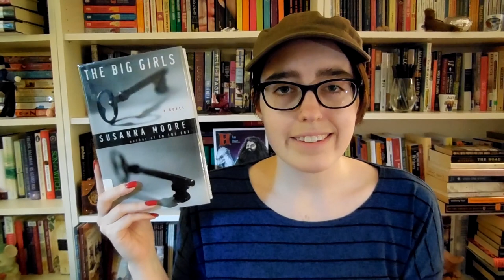Book Review || The Big Girls by Susanna Moore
I think I read this a year and a half ago and filmed it a year ago. Oops.